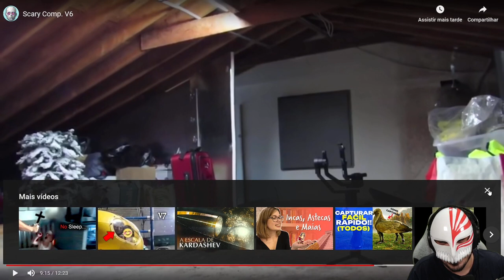O JUMPSCARE DO AVO KKKKKKKKKK I HEITIR